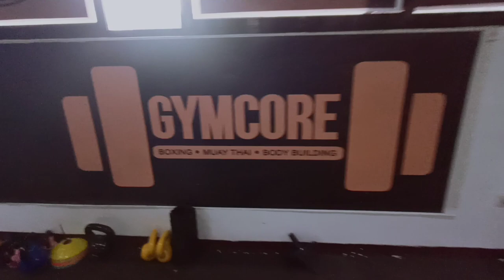Still Competitive at 50 years Old...Like a Fine Wine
Chest Giant sets, Incline dumbbell Flyes, Cable Crossover upper chest, Machine flyes Middle Chest, Cable Crossover Lower Chest. Hitting all angles.